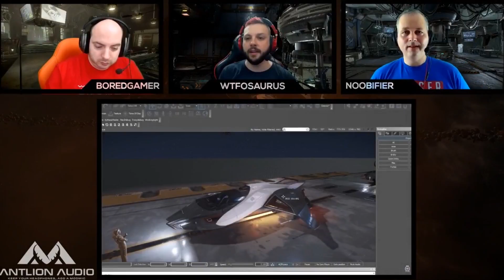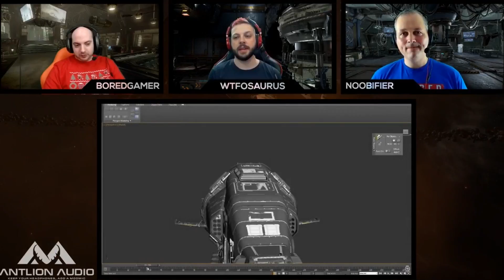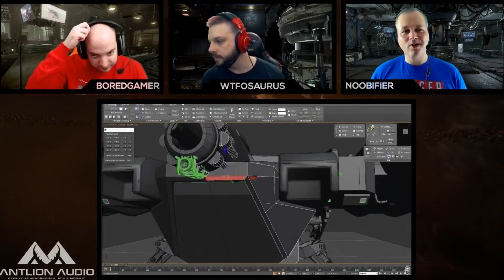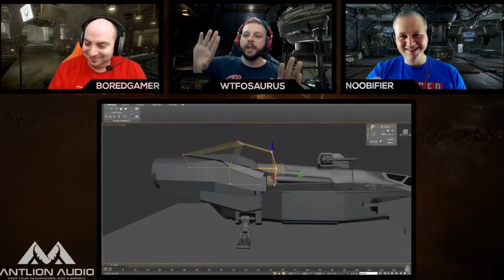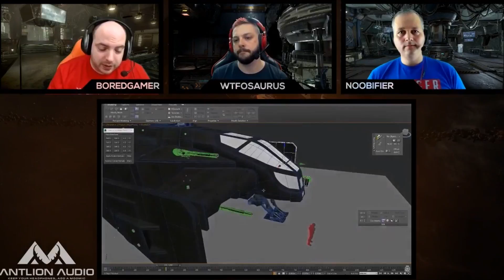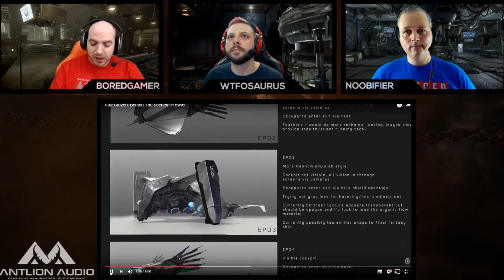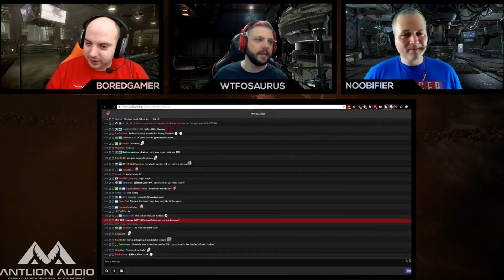REDACTED Podcast 23 Nov 2016 - WTF, Bored Gamer and Noobifier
I am a Member of Redacted.tv a Star Citizen Community that you can be part of, we are supported by our fans THANK YOU!